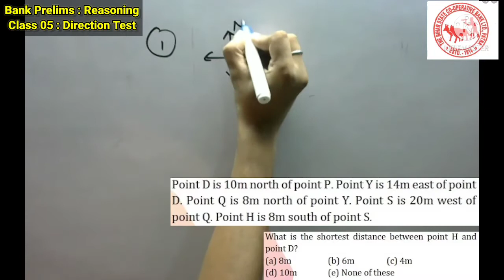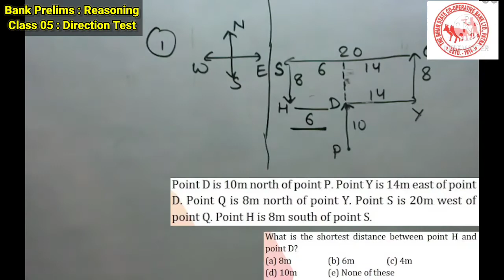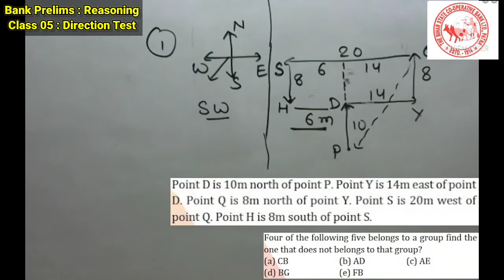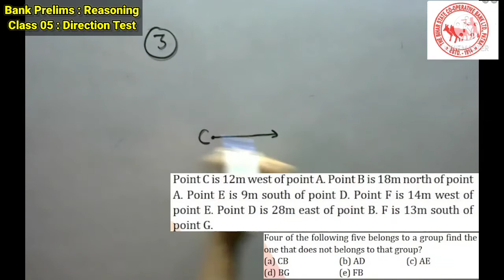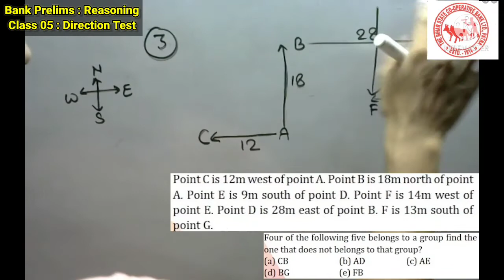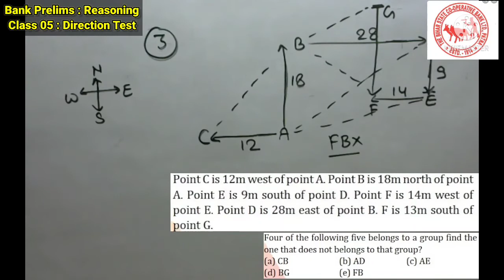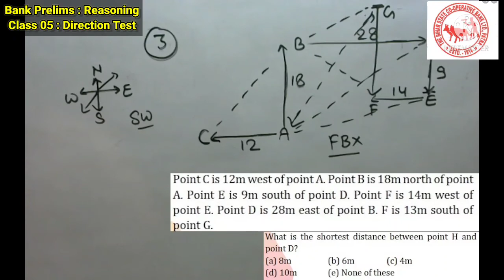Direction Test | Reasoning : Class 05 | Bihar State Cooperative Bank Clerk 2021